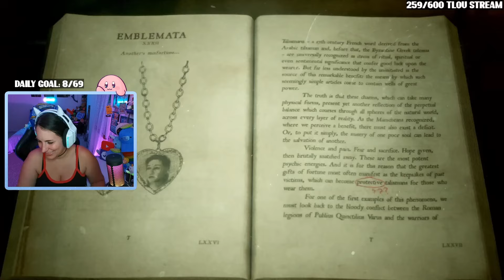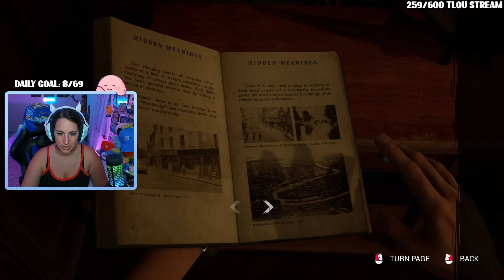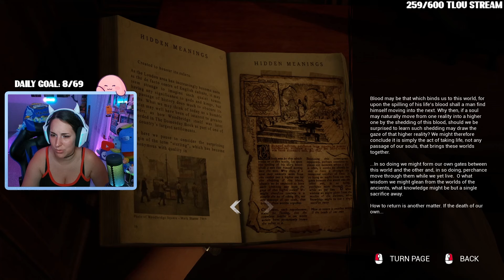DEFEATING FRANK STONE? | "The Casting of Frank Stone" 2024 ~ First Playthrough | pt.3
▬▬▬ About Me ▬▬▬
My name is Brandy aka SlayWithBrandy. I’m a full time streamer and content creator. You can watch me live Monday - Thursday at 9pm EST on my channel. I'm a variety streamer that specializes in horror, comfy games, and everything in between!